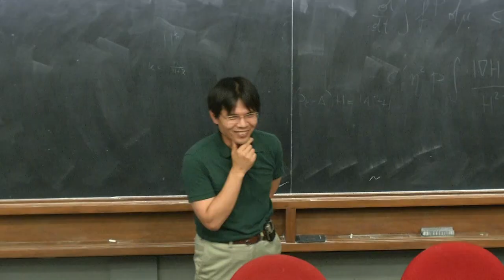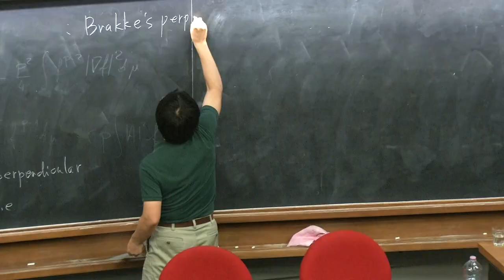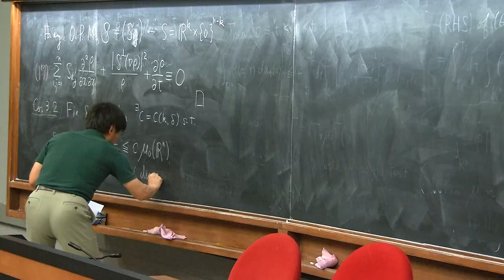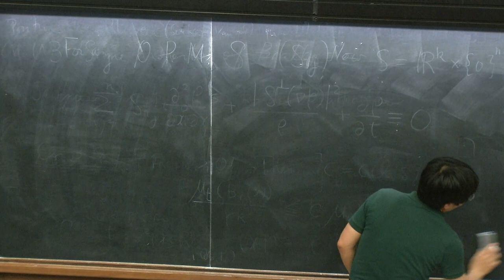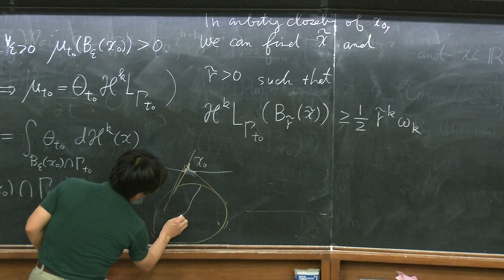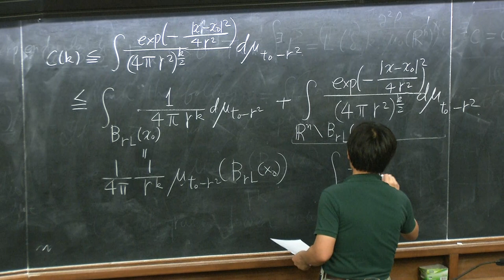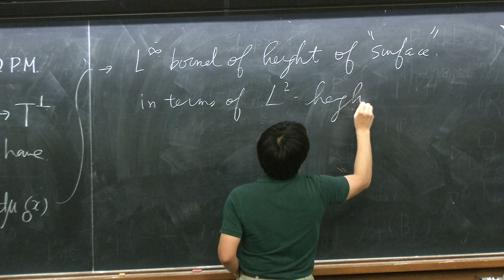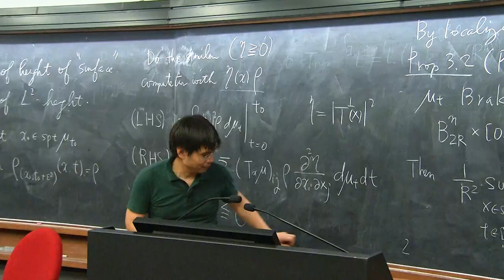Existence and regularity theories of Brakke flow - 4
Speaker: Yoshihiro Tonegawa (Tokyo Institute of Technology)
International School on Extrinsic Curvature Flows | (smr 3209)
2018_06_07-15_45-smr3209